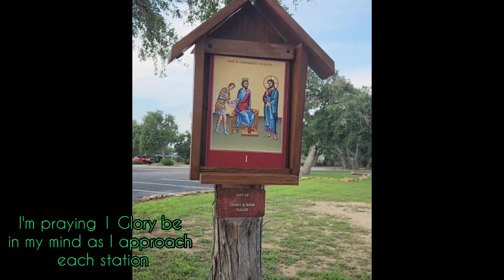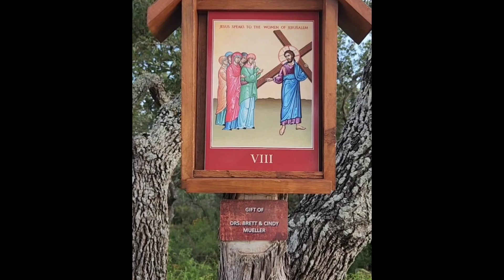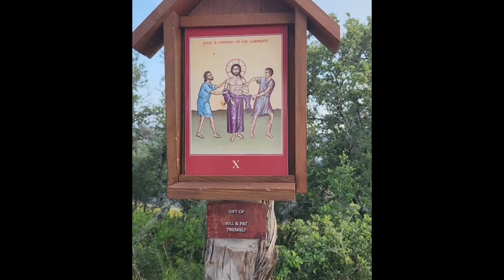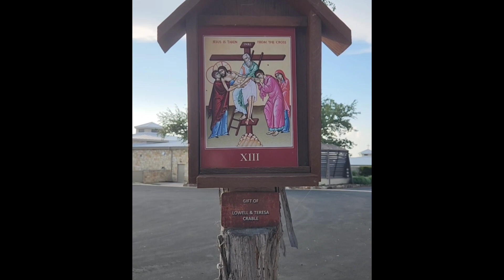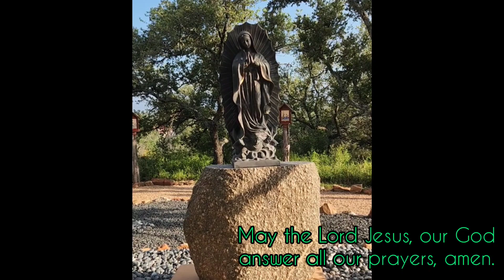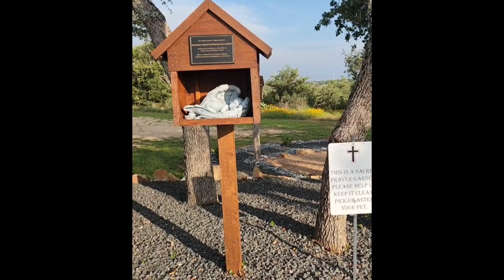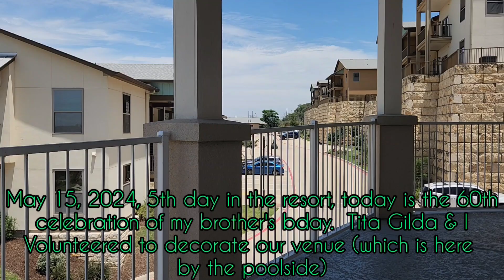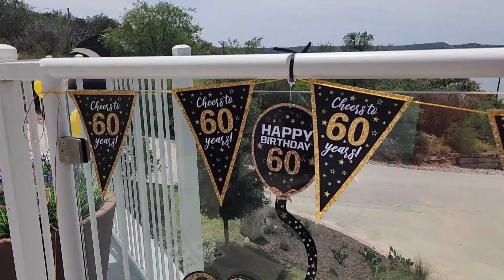Family Reunion in Marble Falls, Texas (Part 2 of 3)Kuya Ariel's 60th birthday celebration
Edit with InShot and credits to the free music within inshot app

just sharing good memories and spreading good vibes and positivity. All love and caring. Hugs to everyone. Don't be selfish, forget about the future, what's important is now, the present.  God will take care of the future and the unknown. Enjoy, Serve and PRAY.